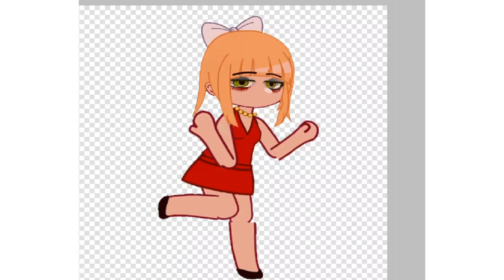IDK LOIS IM SCARED